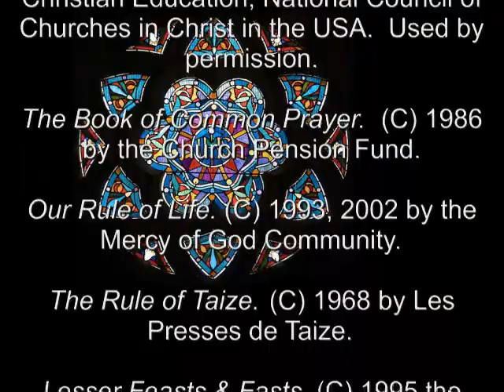24 Mar 2011 Thursday Evening Prayer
A brief ecumenical and inclusive language version of the Daily Office (Liturgy of the Hours,) Second Week of Lent.